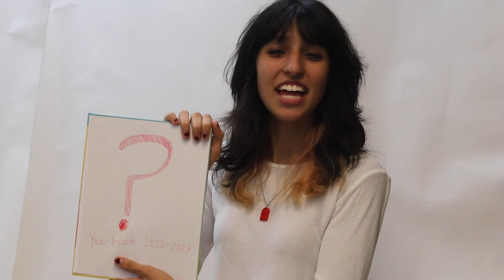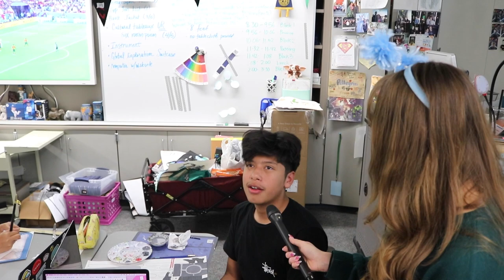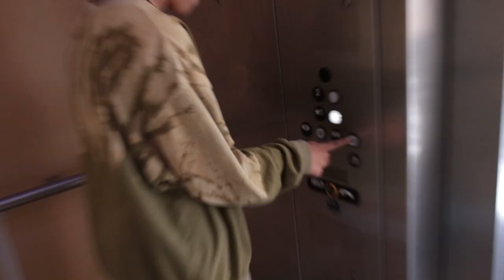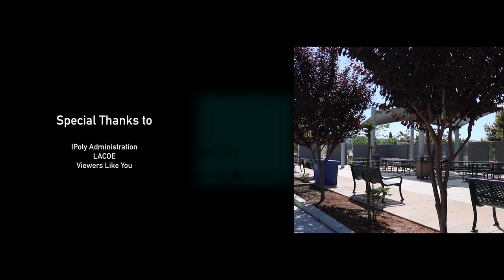Eye On IPoly Winter Break Episode (S7E8)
0:00 Intro
0:25 Yearbook Ad
1:34 Power of Giving (Pennies)
5:42 World Cup Fans
6:47 Uncle Sam
7:59 Cross Country Season Recap
10:24 The Eye on Ipoly Choir
11:56 Admin Holiday Wishes
12:38 Gingerbread Man Hunt
16:52 Credits
17:23 Gingerbread Man is Found